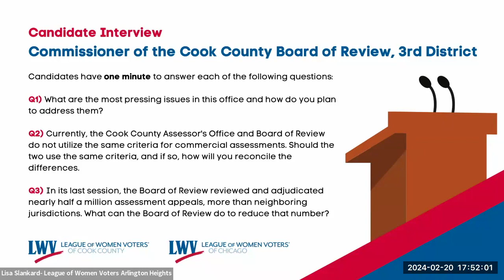Primary Election 2024 | Commissioner of the Cook County Board of Review | Candidate Larry Rogers, Jr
The League of Women Voters takes pride in facilitating fair and informative voter education. We don’t support or oppose any political party or candidate.

In this video, we present an interview with Larry Rogers, Jr, candidate for Commissioner of the Cook County Board of Review (3rd District) in Illinois' 2024 Primary Election.

Election Day is Tuesday, March 19, 2024. To learn more about the candidates on your ballot, visit illinoisvoterguide.org.